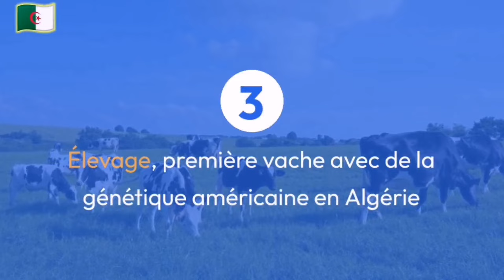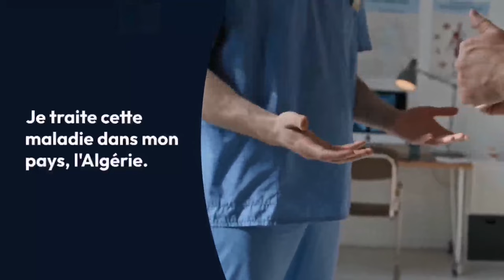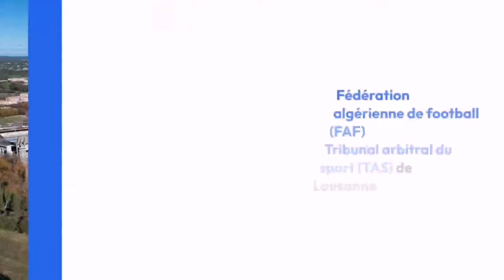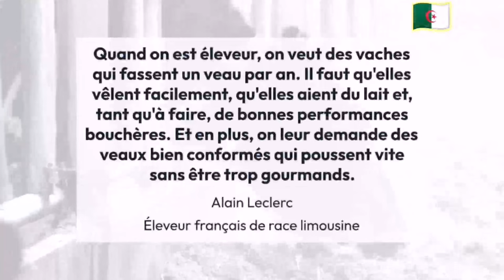🇩🇿 🇺🇸 premières vaches avec de la génétique américaine en Algérie / Bahia Rachedi / rsb usma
🛑 Sujet numéro 1 :
Bahia Rachedi révèle sa lutte contre le cancer et exprime sa gratitude envers les professionnels de santé en Algérie.
Sujet numéro 2 :
Affaire du maillot de Berkane : Le TAS demande des explications à la FRMF
Sujet numéro 3 :
Élevage : premières vaches avec de la génétique américaine en Algérie